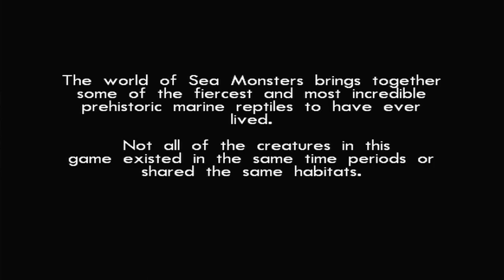National Geographic's AWFUL Wii Game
Hello? Is anybody out there? It's just you and me here viewer. How are you? I appreciate you clicking on the video, hope you're not a Henodus fan though, we really don't give him a break in this one. Anyways see you later.